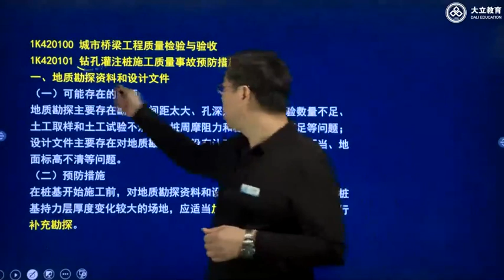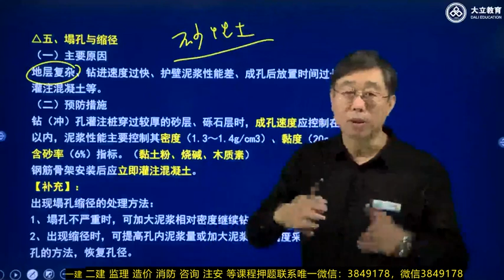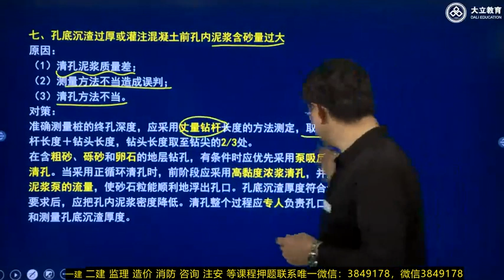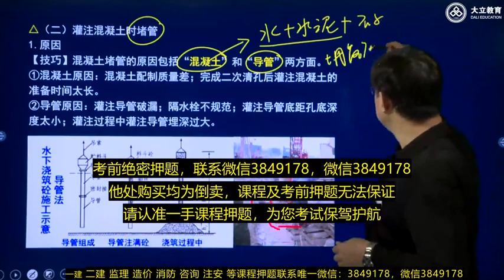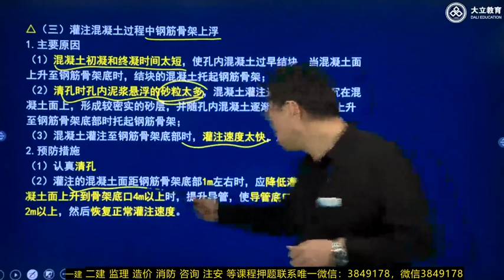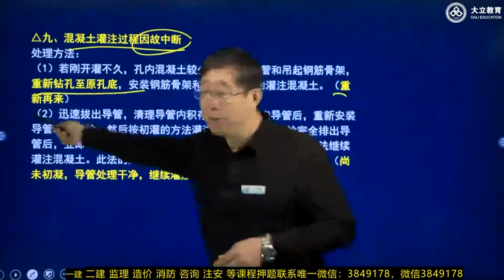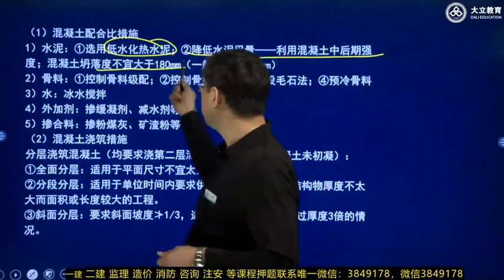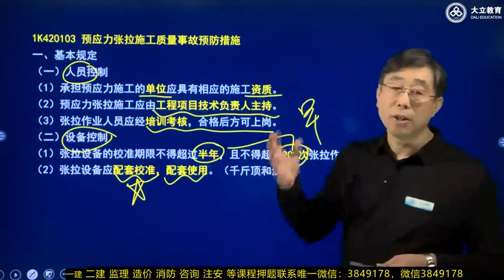2022 一级建造师 市政 付新生 基础班53 城市桥梁工程质量检验与验收1 1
2022 一级建造师 市政 付新生 基础班